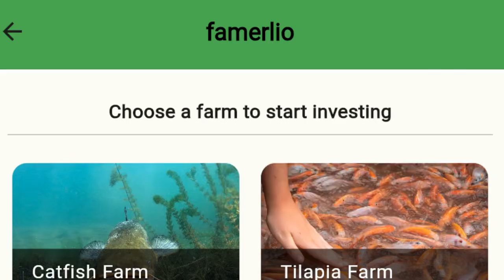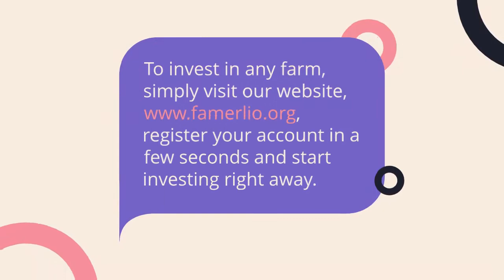The Best Benefits of Crowd Farming to investors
Crowd farming is revolutionizing the agricultural sector, offering a unique opportunity for individuals to invest in farming projects and reap the rewards. For investors, this model provides numerous benefits, from financial returns to supporting sustainable practices.

crowd farming, crowd farming for investors, aquaculture investments, investment in agriculture, benefits of crowd farming
crowd farming opportunities
Famerlio, a leading crowd farming platform which focuses on aquaculture, providing investors with the chance to engage in a thriving and essential sector.

In this article, we will explore the various benefits of crowd farming for investors, emphasizing the importance of aquaculture and how Famerlio makes this investment opportunity accessible and rewarding.

Introduction to Crowd Farming
What is Crowd Farming?
Crowd farming is a model where individuals pool their resources to support agricultural projects. This collective approach allows farmers to access the capital they need while providing investors with a share of the profits or produce. Crowd farming leverages technology to connect farmers with a broad base of supporters, ensuring transparency and efficiency.

The Rise of Aquaculture
Aquaculture, the farming of fish, shellfish, and other aquatic organisms, is one of the fastest-growing sectors in agriculture. It plays a critical role in food security, providing a significant portion of the world’s protein supply. Investing in aquaculture through crowd farming platforms like Famerlio not only offers financial benefits but also supports sustainable food production practices.

Financial Benefits for Investors
Profitability: Aquaculture is a highly profitable sector due to the increasing global demand for fish. By investing in aquaculture projects, investors can expect attractive returns on their investments.
Diversified Portfolio: Crowd farming allows investors to diversify their portfolios by including agricultural investments, which can provide stability and growth potential.